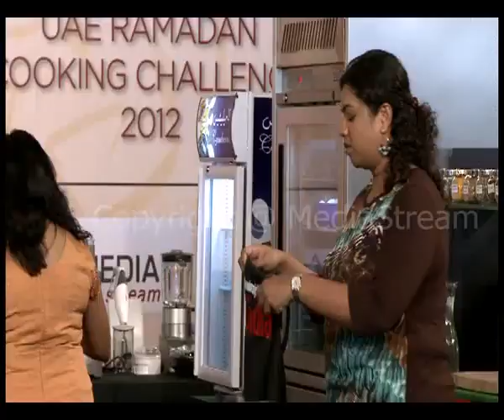Dilip Lama Sadia Ramadan UAE Cooking Challenge 2012 # EP# 26